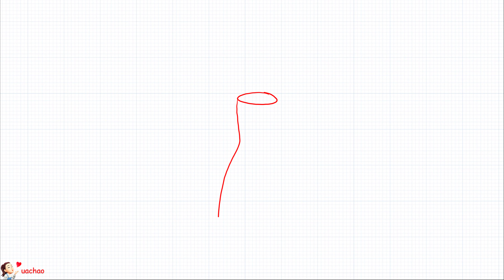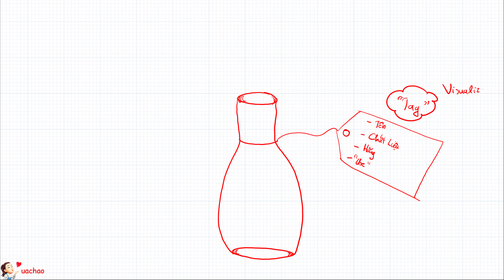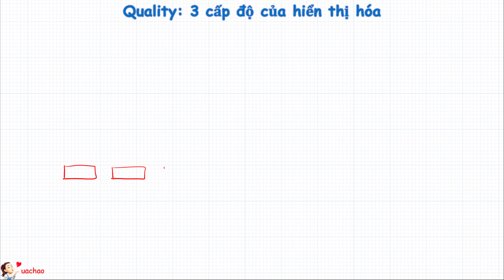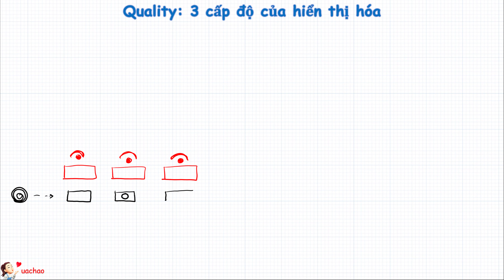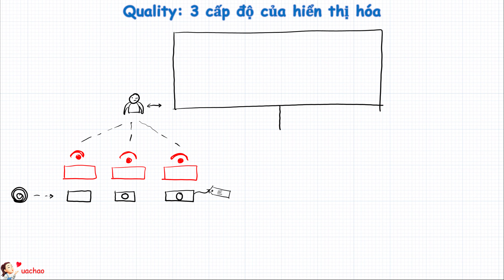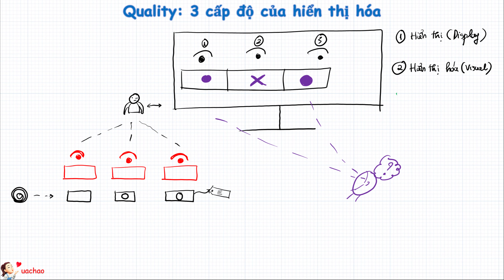Quality management 3 cấp độ hiển thị hóa và ứng dụng trong cuộc sống - visualization method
Video content: Quality management 3 cấp độ hiển thị hóa và ứng dụng trong cuộc sống - visualization method
Copyright: uachao
Nội dung video: Quality management 3 cấp độ hiển thị hóa và ứng dụng trong cuộc sống - visualization method